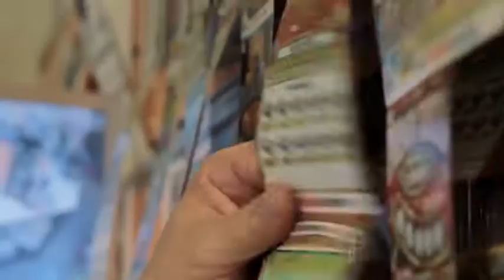Sert dell'Aquila, cresce richiesta di aiuto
TG Telesirio L'Aquila. Sert, tantissime richieste al centro della Asl. Trattate dipendenze da droga, alcool e gioco d'azzardo. Rispetto all'anno passato percentuali in crescita, più di 90 utenti in più.